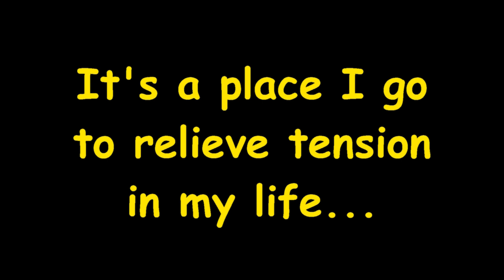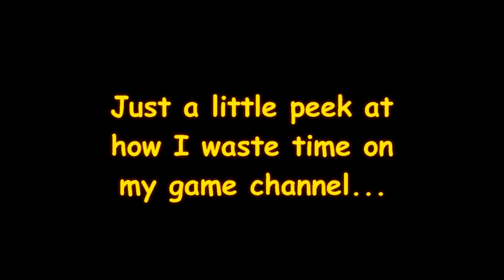A Peek At My Game Channel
Just a shameless plug form my game channel Donstar Gameplay!